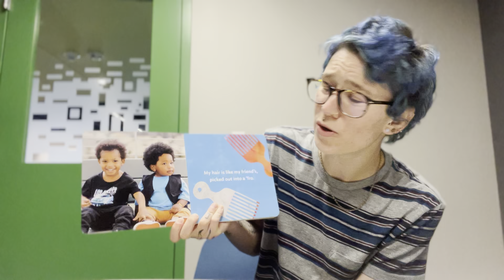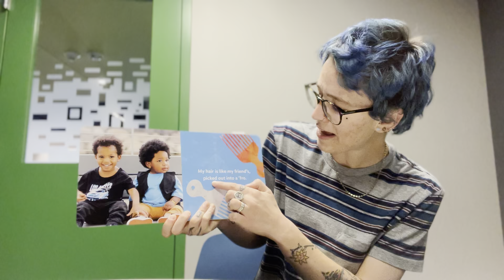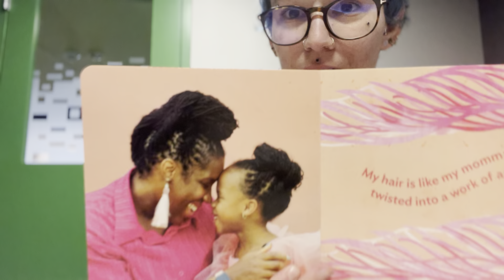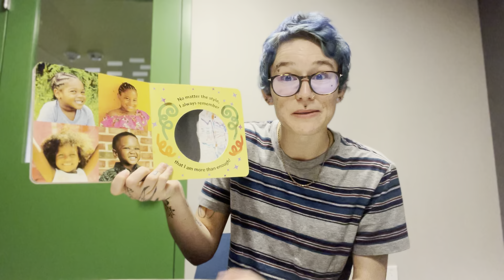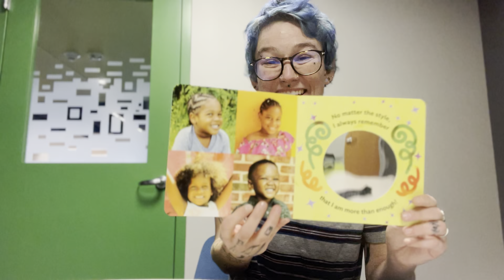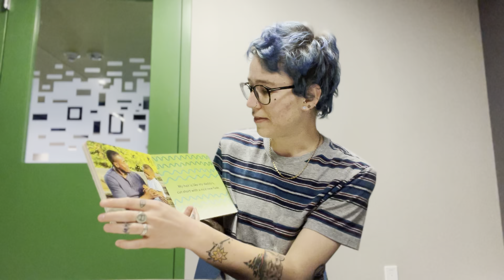Toddler Storytime with Sam!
You can place a hold on books for pickup at any Denver Public Library location:

My Hair is Like Yours by St. Clair Detrick-Jules, illustrations by Tabitha Brown.

Come visit a branch! Please check the website for specific hours.

Denver Library Programming and Updates